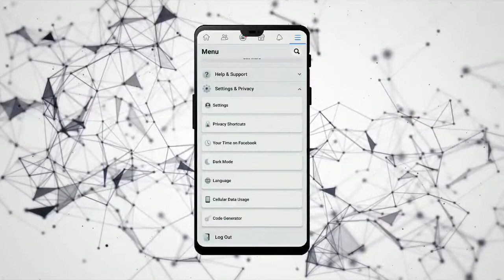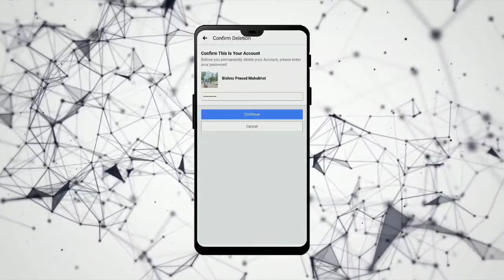How to delete Facebook Account Permanently in 2021 | Tech Reveal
Welcome to TechReveal. Today we will be talking about how to delete Facebook account permanently in 2021.i will give you step by step guide to delete Facebook account in Hindi.

Note : the images/pictures  shown in the video belongs to their  respected owners and not me..